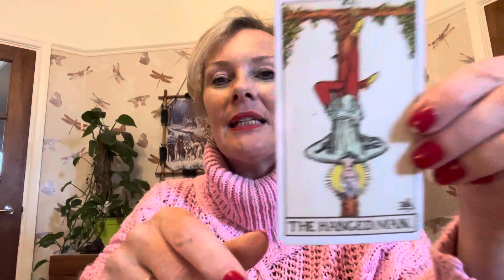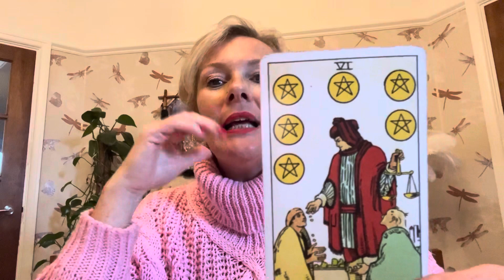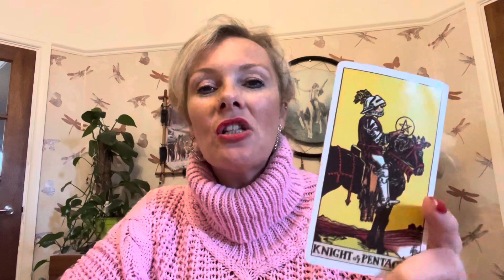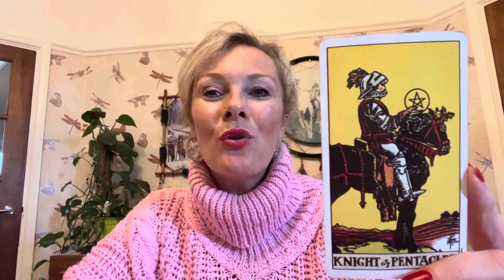Libra Tarot reading for November ✨🔮 KEEP CALM